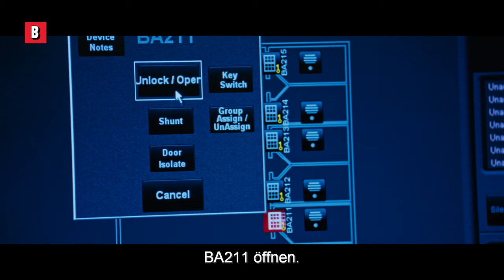Die besten Szenen aus Jack Reacher: Kein Weg zurück